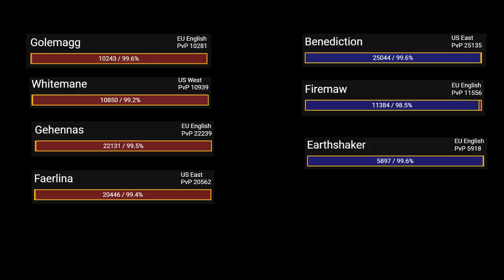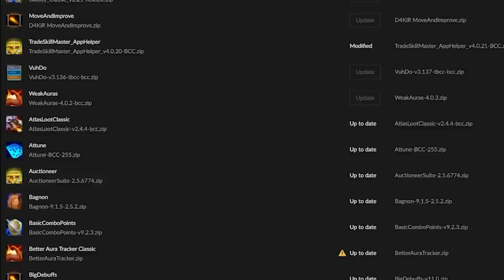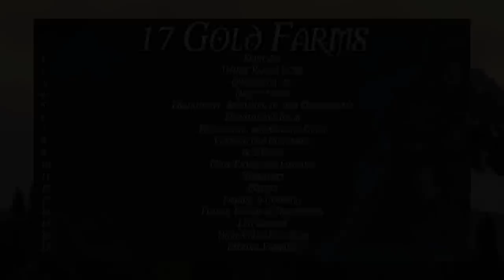WotLK Classic Launch Guide & Preparation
A guide on how to prepare for the release of Wrath of the Lich King Classic

Fractal Design Meshify S2 White Tempered Glass